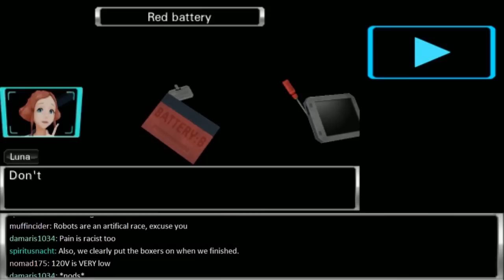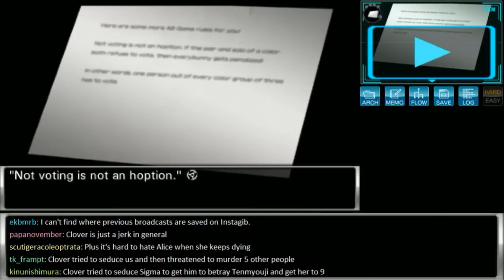Stream Friend - Virtue's Last Reward p.26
Stripping boxer shorts off of a robot's body?  Another day in the Nonary Game.